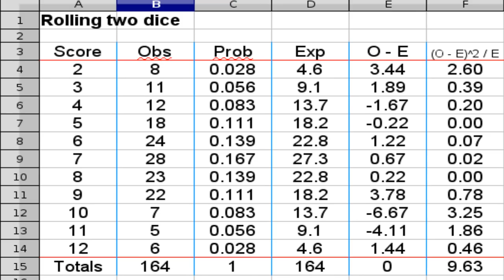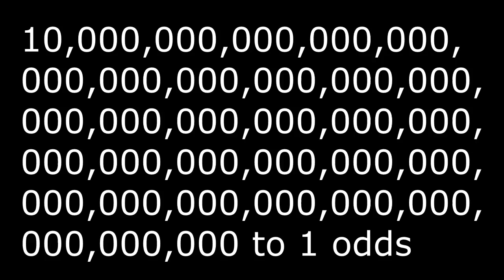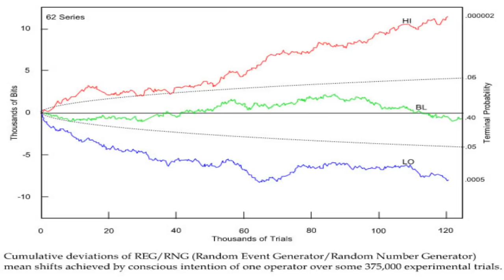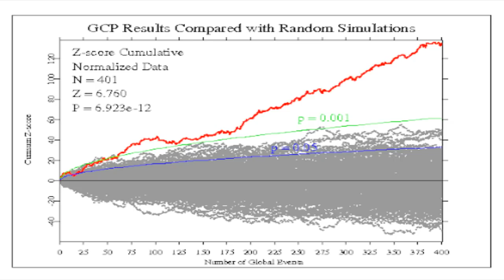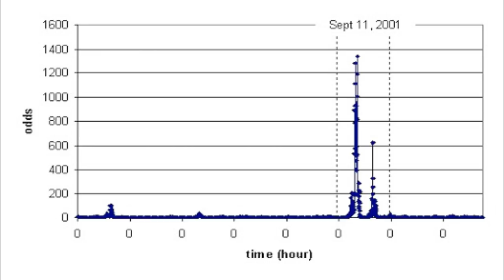Psi Science: Psychokinesis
One of the most well-researched and fascinating branches of psi science is active-psi or Psychokinesis (PK). Also known as Telekinesis and mind over matter, PK is the ability to mentally influence a physical system or object. The most common method to test for active-psi is to isolate a volunteer from a target such as an inanimate object or a random system like a coin toss, dice roll or radioactive decay, then see if the person can mentally influence the target in a repeatable manner.

Some particularly gifted people have even been able to elicit measurable and repeatable PK effects under laboratory conditions. Russian psychic Nina Kulagina stunned Western scientists in 1968 by moving a multitude of stationary objects using her mind including matches, bread, bowls, cigar tubes, and salt shakers. She was also able stop or alter the course of objects already in motion, make mental impressions on film, and speed up or stop a frog’s heart! Ingo Swann, a New York psychic can change the temperature of objects near him and affect the magnetic field of a magnetometer. In 2001 University of Arizona psychology professor Gary Schwartz conducted a large-scale spoon-bending experiment with his students resulting in over 60 bent forks and spoons!

The following presentation Psi Science: Psychokinesis was taken from a chapter in my book "Spiritual Science" available from Lulu and Amazon: